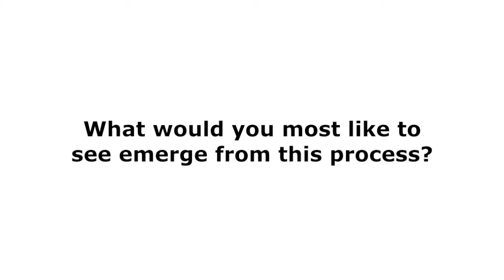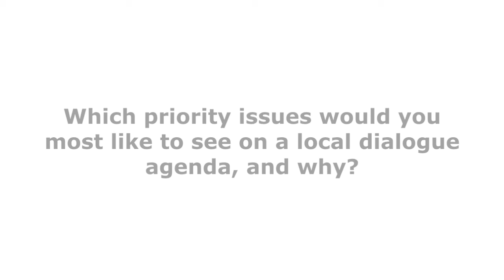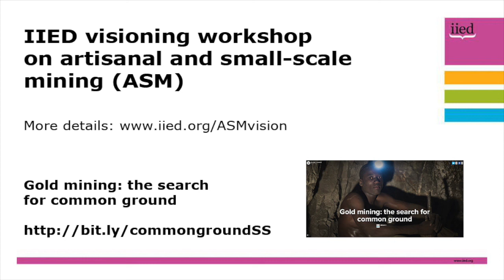Artisanal and small-scale visioning mining workshop interview: Tamir Baasanjav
On 29-30 April, 2015, IIED hosted a 'visioning workshop' to bring together artisanal and small-scale mining (ASM) stakeholders at an event in London.

A series of interviews were conducted with participants, including Tamir Baasanjav, a knowledge hub and communications expert with Sustainable Artisanal Mining.

The interviews gave their views on what the most exciting thing about the idea of a dialogue series, what they would most like to see emerge from the process and the most important ingredient for effective dialogue.

They also considered which of the priority issues identified during the workshop they would most like to see on a local dialogue agenda, and why.